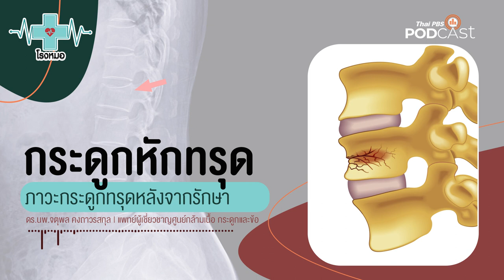เมื่อต้องเจอคนที่เราเกลียด เผชิญหน้าอย่างไรดี | โรงหมอ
จะต้องมีเหตุผลอะไรสักอย่างที่ทำให้เราต้อง เกลียด ใครสักคนทั้งที่รู้จักกันมาหรือไม่เคยรู้จักกัน ความเกลียดที่ก่อเกิดขึ้นมาจากความรู้สึกประกอบเหตุผลกับเหตุผลส่วนตัวที่ไม่พึงปรารถนา ถ้าหากต้องร่วมงานกันอาจส่งผลต่องาน ตนเองและคนรอบข้างได้

คำว่า ช่างมันเถอะ เป็นคำที่พูดปลอบใจในสถานการณ์ที่พบกันเพียงชั่วครู่ แต่ถ้าหากคุณต้องเผชิญหน้ากับคนที่เราเกลียด เราจะเผชิญหน้าอย่างไร ฟังรายการ โรงหมอ ค่ะ

คุยกับ: ผศ.ดร.ศุภลักษณ์ เข็มทอง | นักกิจกรรมบำบัด คณะกายภาพบำบัด มหาวิทยาลัยมหิดล

1. เว็บไซต์
2. แอปพลิเคชัน